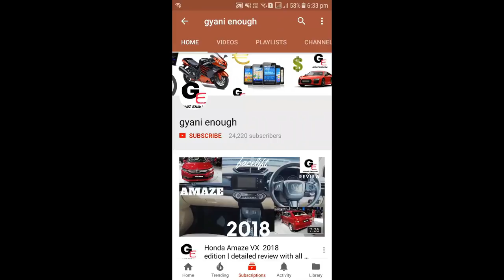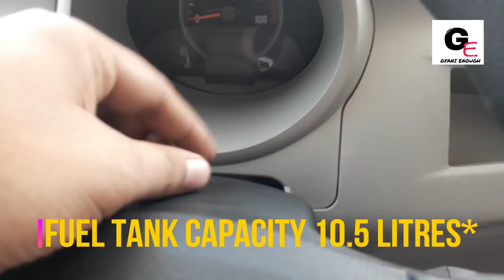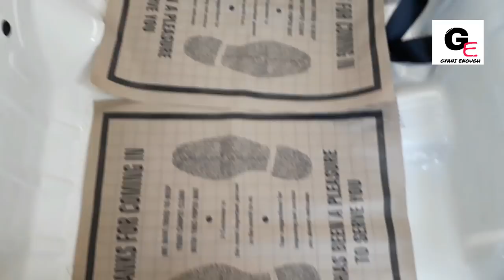Mahindra Jeeto Mini Van LXD 2018 | detailed review | price | features | specs !!!!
hello friends watch this video to see and know about the all new Mahindra Jeeto Mini with details including interiors & exteriors !!!

Mahindra Jeeto Mini Van has been priced at 3,40,019* ex showroom delhi